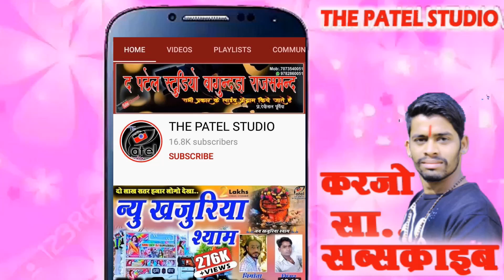marwadi bhajan 2021 !! बहुत ही पुराने भजन !! एकदम देसी भजन !! सुनने के कान तरस जायेंगे !! bhajan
marwadi bhajan | बहुत ही पुराना भजन बिल्कुल नये अंदाज में ! गोपाल जी पांचाल गंगरार ! rajsathani song

marwadi bhajan
marwadi bhajan desi
marwadi bhajan song
marwadi bhajan rajasthani
marwadi bhajan 2020
marwadi bhajan prakash mali
marwadi bhajan status
marwadi bhajan new
marwadi bhajan mp3
marwadi bhajan geet
desi bhajan
desi bhajan marwadi
desi bhajan gujarati
desi bhajan hindi
desi bhajan rajasthani
desi bhajan gujarati ramesh raval
desi bhajan status
desi bhajan veena
desi bhajan mp3
desi bhajan video

juna desi bhajan
juna desi bhajan marwadi
juna desi bhajan gujarati
juna desi lagan geet
juna desi veena bhajan
juna desi phaagan
juna desi geet
juna video song
juna desi garba
juna desi dhol
मारवाड़ी भजन
मारवाड़ी भजन देसी
मारवाड़ी भजन रामनिवास राव
मारवाड़ी भजन सुरेश लोहार
मारवाड़ी भाषा कैसे सीखे
मारवाड़ी भजन 2020
मारवाड़ी भोपा
मारवाड़ी भजन प्रकाश माली
मारवाड़ी भजन mp3
मारवाड़ी भजन 2021
देसी भजन
देसी भजन मारवाड़ी
देसी भतार देसी फार्मूला
देसी भजन रामदेव जी का
देसी भारत
देसी भतार
देसी भजन वीणा
देसी भजन राजस्थानी
देसी भतार dj
देसी भानगढ़ी सॉन्ग
राजस्थानी भजन
राजस्थानी भजन मारवाड़ी
राजस्थानी भजन 2020
राजस्थानी भजन देसी
राजस्थानी भाषा एवं साहित्य
राजस्थानी भाषा
राजस्थानी भजन डीजे
राजस्थानी भजन सॉन्ग
राजस्थानी भजन 2021
राजस्थानी भजन प्रकाश माली
rajasthani bhajan
rajasthani bhajan mp3
rajasthani bhajan marwadi
rajasthani bhajan status
rajasthani bhajan dj
rajasthani bhajan new

Patel studio official
Patel live coverage
Studio patel
The Patel Studio
patel studio
the patel studio
Patel rajsamand
Patel.studio.
The.patel.studio.
Patellive
remix song

Patelstudiobk
Patelstudio
THE PATEL STUDIO
Patelstudiorajsamand
Thepatelstudio
Patelstudio
Patel studio khamba
P.d.s.live
Patel studio bk
remix song
dj remix song
remix by the patel studio
remix song patel studio
The patel remix song.
Patel studio dj remix song
remix by patel studio
remix song the patel
Patel dj remix song

khajuriya shyam song !! new dj Remix song !! खजुरिया श्याम !! Rajasthani song !! खजुरिया बावजी भजन

राजस्थानी भजन ट्रैक !! bhajan track 2021 | dj track !! track !! भजन संगीत म्यूजिक ट्रैक !! ट्रैक

कटे पधारिया ओ खजुरिया भेरूजी के जाती सिंगर हजारी गुजर सोंग बनाने के लिए अवश्य कॉल करे mo.

मारा खजुरिया भेरूजी को रूडो देवरो सा. Bhagwat suthar | khajuriya shyam bhajan | shivam studio gudli

Khajuriya shyam Naw DJ song 2020

jaya kishori bhajan | बहुत दर्द भरा भजन आंसू रोक नहीं पाओगे, सबसे दर्द भरा भजन 2019 | Jaya Kishori

patel studio bk
patel studio khambha